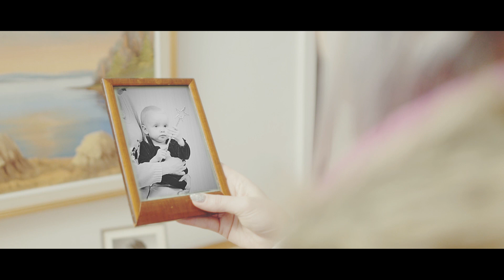SANA FEAT. SANI - MIKÄ-MIKÄ-MAA (Virallinen musiikkivideo)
Käy kuuntelemassa kappale Spotifysta ja lisää se soittolistallesi!

Video: Lungi Media
Näyttelijät: Jasmin ja Joanna Simonen, Minna Kortesmaa

Kiitos Meri Kurtelius / MK-kauneus ja tapahtumapalvelut, Tuccabaja Oulu, HerSecret.fi, EverydayMinerals.fi.
Kiitos Alusasuliike Sinikaarre, ErgonoVita ja Lungi Media.

Sanan vaatteet: HerSecret.fi , Kynnet: MK-kauneus ja tapahtumapalvelut, Hiukset: Tuccabaja Oulu, Meikissä käytetty: Everyday Minerals Makeup

Mikä-Mikä-Maa (2016)
Sanat: Sanna Rönnberg, Kiira Kajoskoski, Kati Valjus
Sävellys: Henri Lanz, Kim Keränen
Stemmat: Laura Wäre ja Mika Mylläri